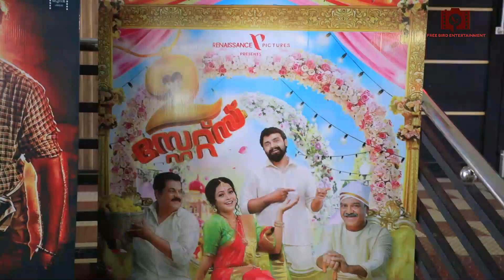2 States Malayalam movie theatre response & Audience review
2 States Malayalam movie theatre response & Audience review